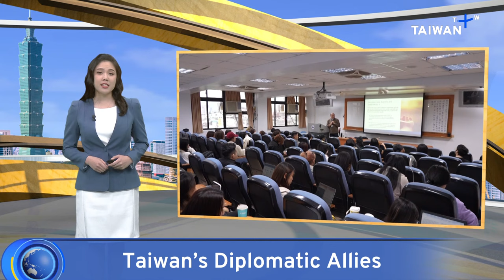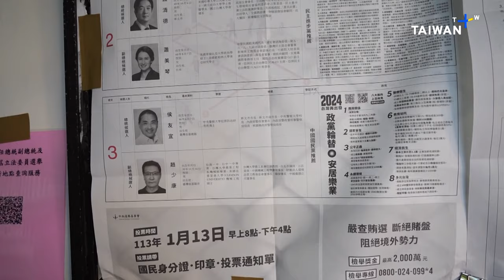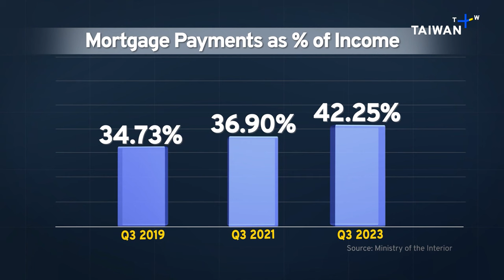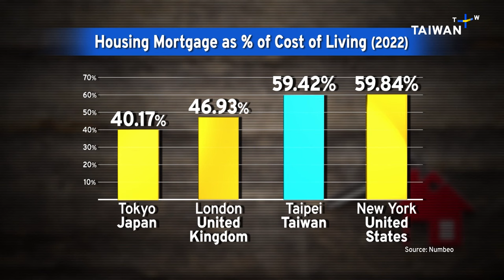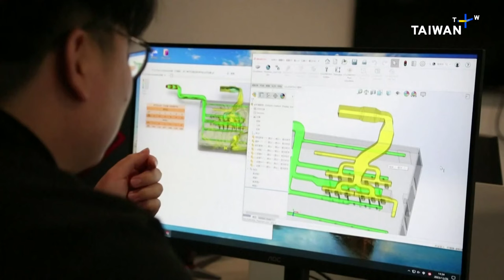Nauru Breaks Ties With Taiwan, Here's What Happened – Saturday, January 20, 2024 | TaiwanPlus News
In today's show:
- Nauru Breaks Diplomatic Ties with Taiwan
- Analysis: How Split With Nauru Affects Taiwan
- Effect of Split on Nauruan Scholarship Students
- People in China React to Taiwan's Presidential Election
- Why Housing is a Priority Issue For President-Elect Lai
- Taiwan Records Close to 40% Drop in Investment in China
- Analysis: What Declining Investment Means for Taiwan and China?

🎙 Anchor: Joyce Tseng